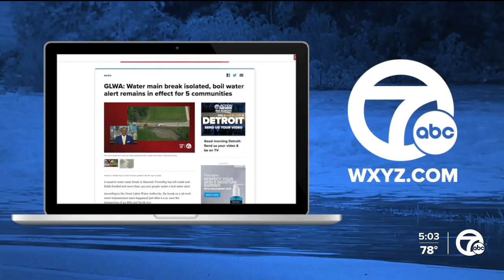GLWA on main break: Water being tested, boil advisory 'hopefully' ends Thursday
The Great Lakes Water Authority said water pressure was restored after 10 a.m. However, a boil water advisory is in effect until at least Thursday afternoon while water quality is being tested.